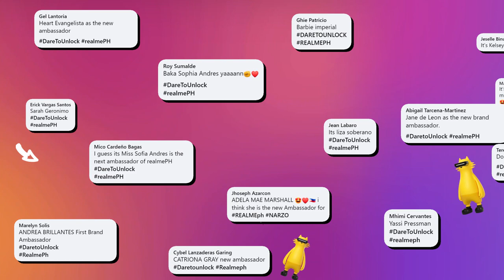Dare To Unlock: Kathryn Bernardo as realme PH's First Celebrity Brand Ambassador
I guess Kath's out of the bag already? See what we did there? Join us in officially welcoming realme Philippine's first celebrity brand ambassador, one that certainly has the DareToLeap spirit, Kathryn Bernardo!